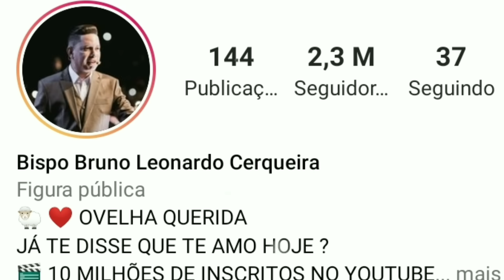Como é a vida do Bispo Bruno Leonardo líder de audiência no YouTube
ASSISTA TAMBÉM @pastordanielfernandesoficial

Como é a vida do Bispo Bruno Leonardo líder e fundador da igreja Batista avivamento mundial
Líder e fundador da Igreja Batista Avivamento Mundial, bacharel em teologia e juiz de conciliação, Bispo Bruno Leonardo mantém sua obra desde os 15 anos, tendo completado 40 anos de idade no mês de março.

Adquira nossos cursos

Canal: Biografia de Profetas
Pastor Daniel Fernandes

Canais que costumo assistir😍😍

Planeta Cristão

 Parceiro:  @planetacristão